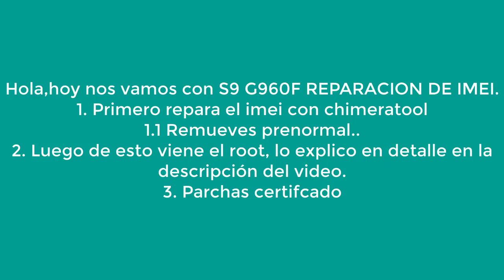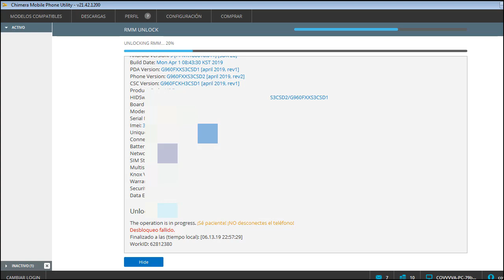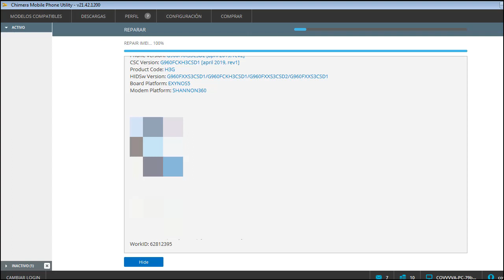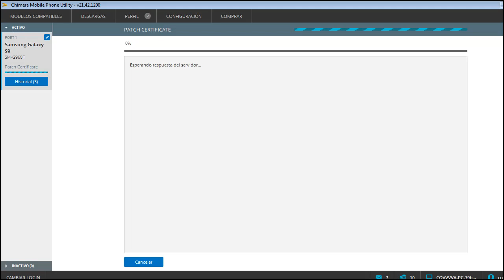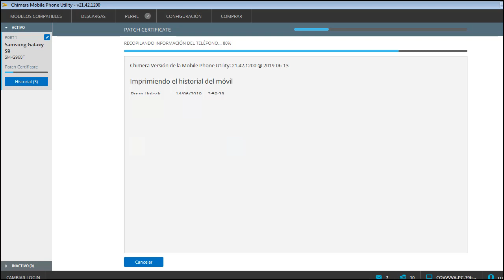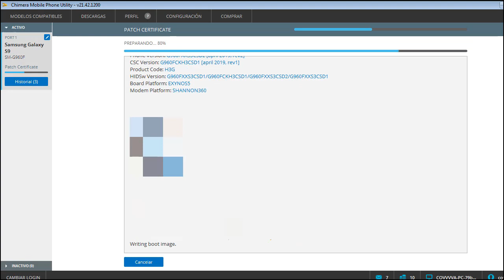S9 G960F REPARACION DE IMEI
En este video corto te mostramos como reparar le imei original de un s9 referencía g960f con la herramienta chimeratool , chimeratool.com.

Este video se hace con fines de usos educacionales, no nos hacemos responsables del mal uso de la información, ya que no estamos de acuerdos con practicas ilegales,accidentalmente cualquier, persona, puede flashear o hacer un mal procediemiento de actualización o root y esto cause, la corrupción de informacióin en los sectores de banda-base ocasionando asi la perdida accidental de los numero de identificación del equipo.. este es fin de estos videos ayudar a las personas ...
1. Reparas imei con chimeratool,similar a videos pasados.
2. Remueves prenormal, que esta en la opción desbloqueo o unlock.
3. Rooteas el equipo, lo colocas en modo download.
4. pasas el archivo recovery twrp-
5. Luego que prenda en twrp le pasa los archivos elemenrary kernel,rmm mesa,magisk 18.no encrypt,
6. Antes de pasar los archivos le das wipe en el twrp.
7. cuando acabes de correr todos los archivos en el twrp
vas a avanzado y dale wipe data, wipe cache delvik
wipe: Advanced Wipe: wipe data, cache and dalvik/art cache
8. Cuando prenda montas el magisk 7.apk via adb  con el comando: adb install -r MagiskManager-v7.0.0.apk
9. Despues abres el magisc vas a configuracion y le colocas permitir.:::::::::::::::::::::

ow to root G960F Android 9 (Pie)
- make a KnoxGuard Unlock with ChimeraTool
- flash "twrp-3.3.0-0-starlte.img.tar" with ChimeraTool. make sure the "Skip Auto Reboot" option is selected
- restart your phone in recovery mode: press and hold bixby + volume_down + power, when the display darkens immediately press and hold volume_up (do not release bixby + power)
- twrp: wipe: Format Data (type yes)
- twrp: install: ElementalX-S9-2.01.zip
- twrp: install: no-verity-opt-encrypt-6.0.zip
- twrp: install: RMM-State_Bypass_Mesa_v2.zip
- twrp: install: Magisk-v18.1.zip
- twrp: wipe: Advanced Wipe: wipe data, cache and dalvik/art cache
- twrp: reboot: system
- install MagiskManager (adb install -r MagiskManager-v7.0.0.apk)
- MagiskManager: Settings/Superuser: Automatic response: grant